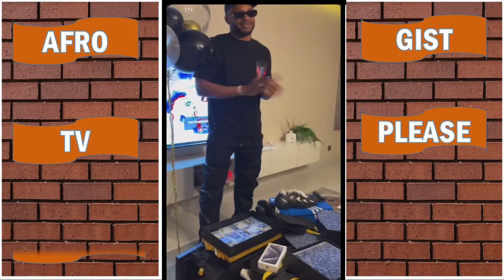Cross Da Boss Has A Message For Pere, Mercy And Angel BBNaijaAllStars !!!